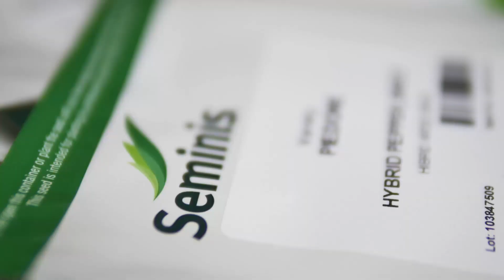Agricultura la Raport Ovidiu Ghinea P1 07 11 2023